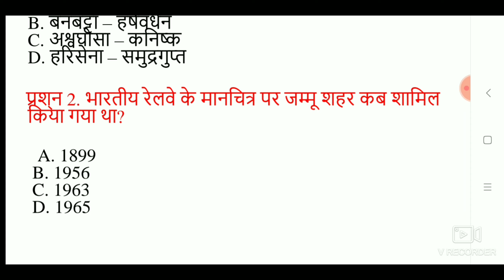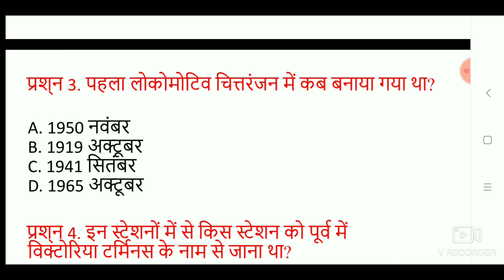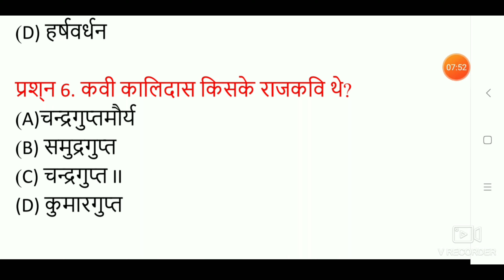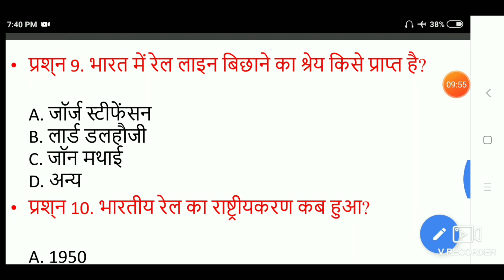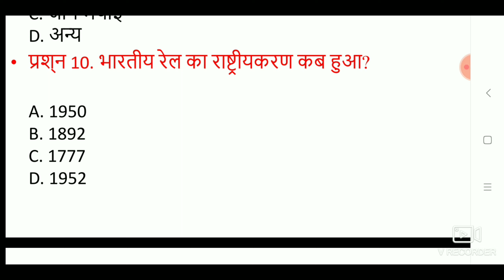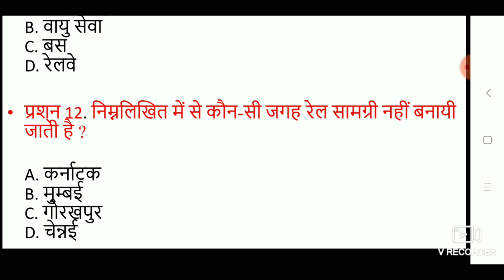RRB Group D and NTPC Most Importent Question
RRB की पूरी तैयारी के लिए बहोत सारे वीडियोस आने वाले हैं।

!!धन्यवाद!!